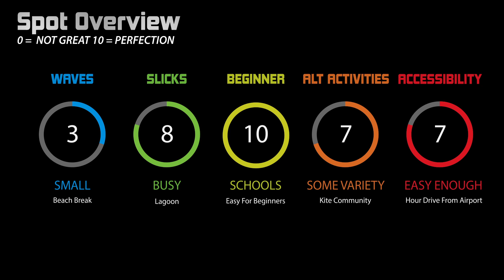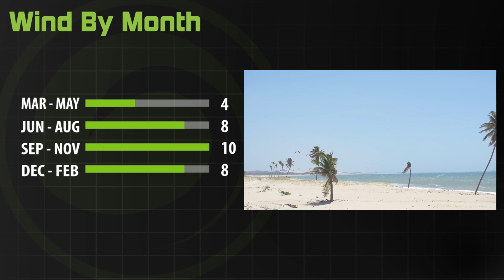Kiteboarding Travel Guide: Cumbuco Brazil - Destinations EP 18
Your one stop video travel guide

The warm water, sandy beaches, and steady winds of Brazil have been attracting kiteboarders for years. With hundreds of miles of beach and so many kite spots to choose from, it's hard to know where to begin.

In this edition of Destinations, we're checking out a Brazilian kiteboarding hotspot that is the perfect place to start: Cumbuco.

This sleepy fishing village has evolved into a fun, Brazilian beachtown that wakes up when the wind blows. Whether you're kiting in the gentle ocean conditions right in front of your beachfront hotel or taking a beach buggy down to one of the famous flatwater lagoons, you'll be able to get a session in almost every day of the season in this spot.

Off the water, you'll find yourself in the heart of a kiteboarding community full of passionate and stoked kiters! This spot is a great place to make new friends, enjoy some laid back nightlife, and dip your toes into Brazil's beach culture.

We're going to tell you everything you need to know about kiteboarding in Cumbuco including when to go, what to bring, where to kite, and what to watch out for. Scroll down further to find out some travel tips for this Destination.

Written by Crystal Veness
Produced by Ryan (Rygo) Goloversic